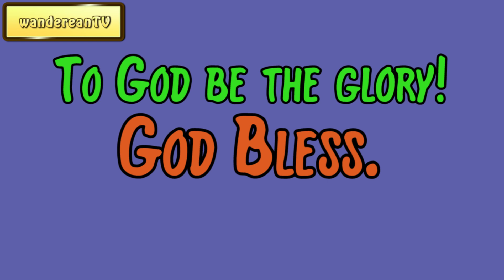Genesis Chapter 20 verse 4 || John Gill’s Exposition of the Entire Bible